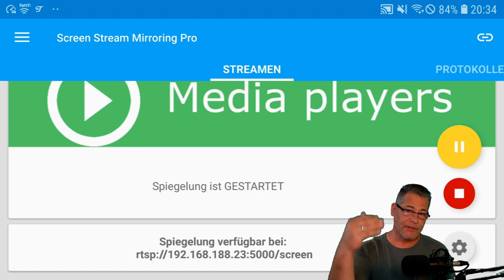Wen soll ich angreifen?- Mit Schweinereiter üben | Clash of Clans | CoC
Wen sollen wir angreifen? Wie ist das bei euch. Schreibts in die Kommentare.

Titel des Videos: Wen soll ich angreifen? | Clash of Clans | CoC